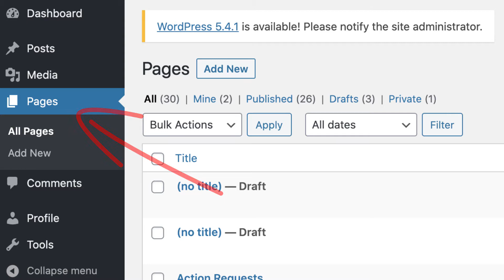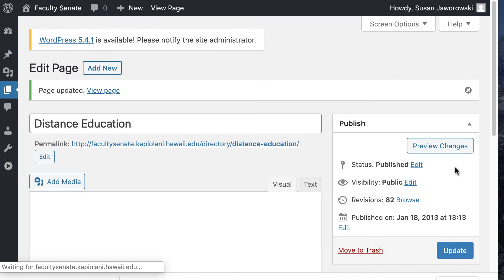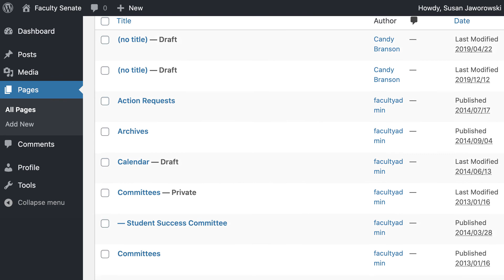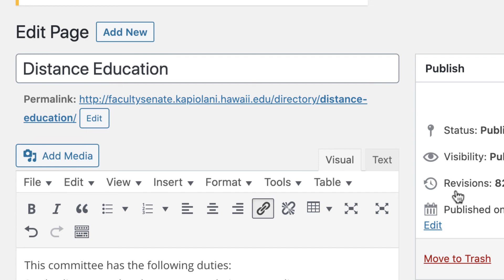Updating the Faculty Senate website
How to update the Kapiolani Community College's Faculty Senate Wordpress website, as of May 2020